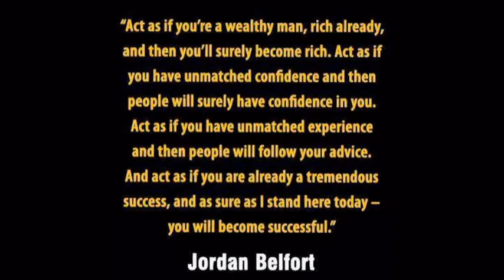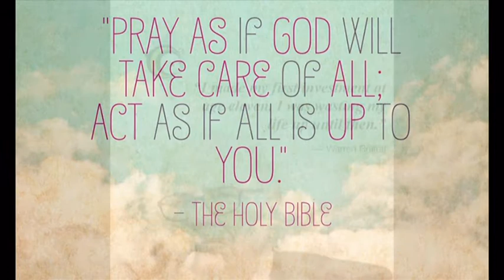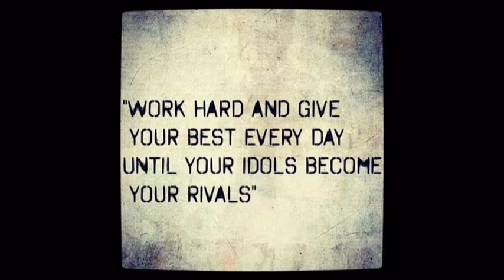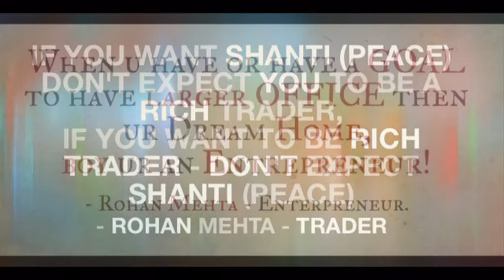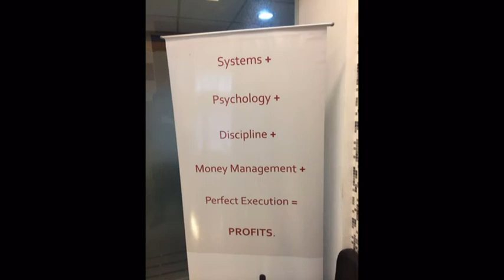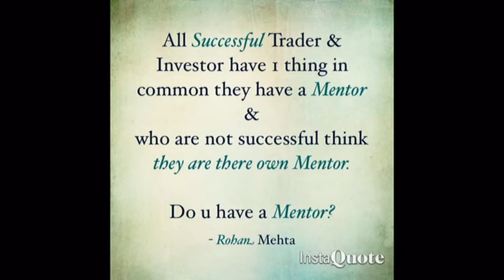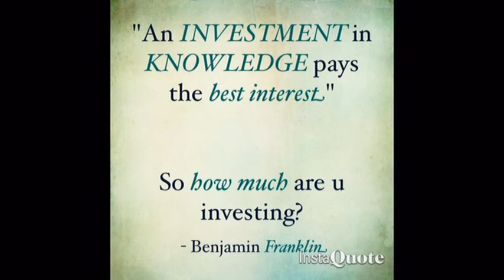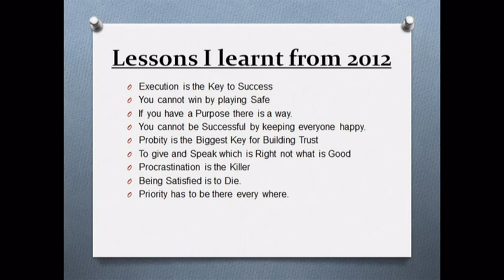Rohan Mehtas - Trading, Investing & Life Thoughts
This are the Collection of Lovely Thoughts on Trading, Investing and Life.